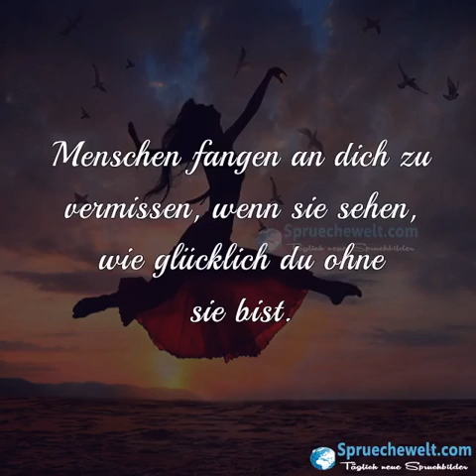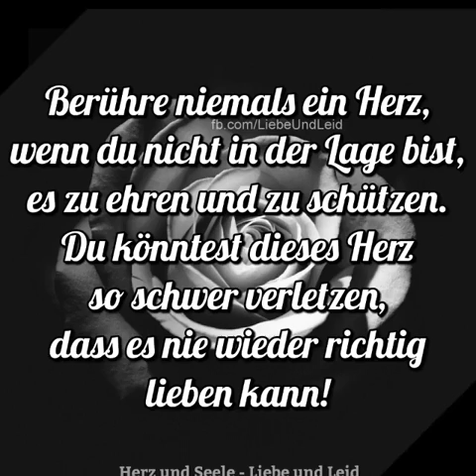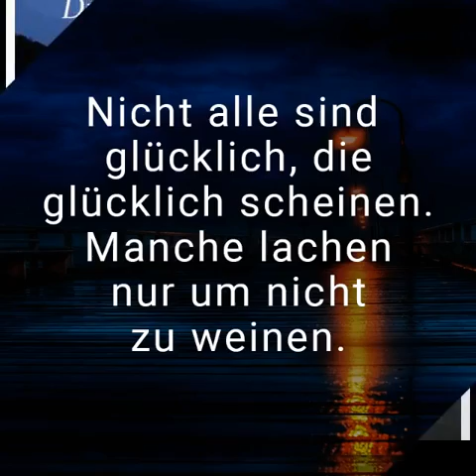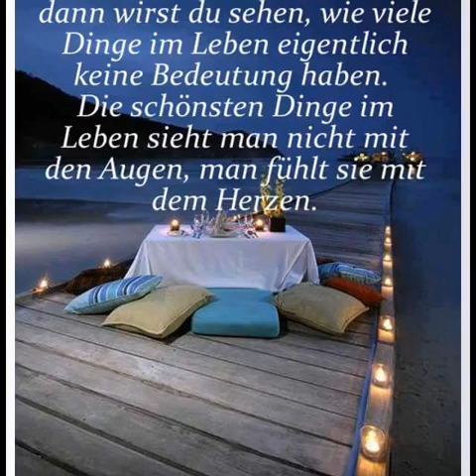3. März 2019